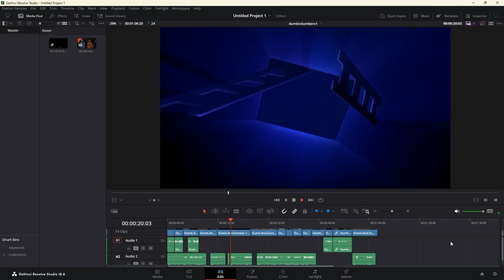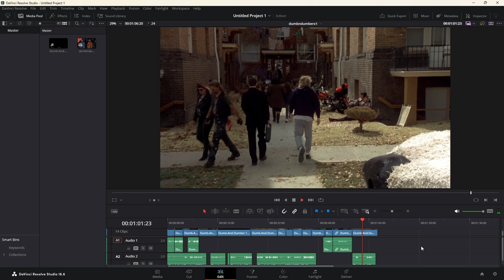Dumb And Dumber | Project (Sneak Peak Preview) * no Music yet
Sneaking a peak at a current edit. It is a lot of fun to work on projects like these, learning things, and having a laugh + Working the brain over.

Let us know what you think about it so far in the comments below.

atch an exclusive sneak peek preview of the Dumb And Dumber Project! 🎬 Dive into this early look at the project in progress—without music, it gives fans a chance to focus on the unique visuals and comedic setup in its raw form. This project reimagines the unforgettable antics and quirky style that made Dumb and Dumber a comedy classic, with fresh visuals and new surprises.

Get a first-hand view of the creative process, and see how each hilarious scene is crafted to bring out the best laughs. 🎥😂